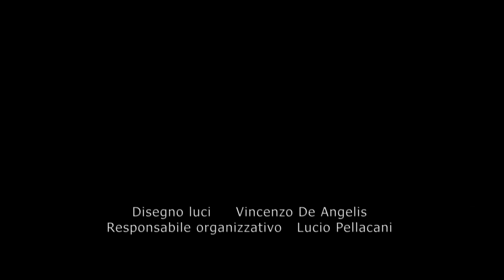O dell'amore - Teatro Comunale di Marano sul Panaro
O DELL' AMORE, diario intimo e rivoluzionario

Esito finale di progetto che ha avuto come tema d'indagine l'amore, in tutte le sue declinazioni. Sette coraggiosissime donne lo raccontano con il linguaggio del teatro, in una performance/spettacolo che ha le parole e i testi originali nati durante il laboratorio.

Progetto e regia Alessandra Tomassini

A cura di Centro Teatrale Minimo, Social Point Progetto di Inclusione Sociale del DSMDP di Modena, in collaborazione con il Comune di Marano sul Panaro

Sabato 24 Ottobre - Teatro di Marano sul Panaro